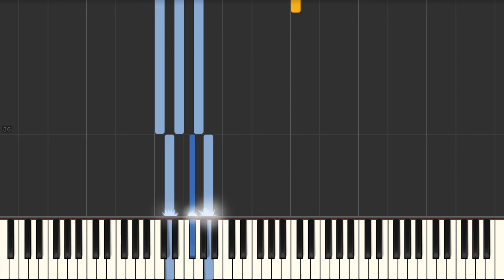This Year's Love (David Grey) - Easy piano tutorial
This Year's Love (David Grey) Synthesia Piano Tutorial